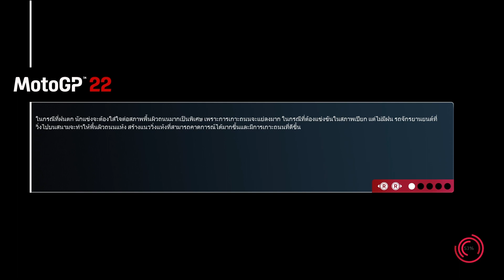Moto Gp22 Ep.25 ฟอร์มไม่ดีใน2สนามเเรก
ฟอร์มไม่ดีใน2สนามเเรกไม่เป็นไรครับ สนามหน้าเอาใหม่